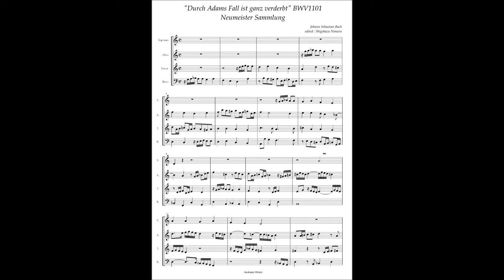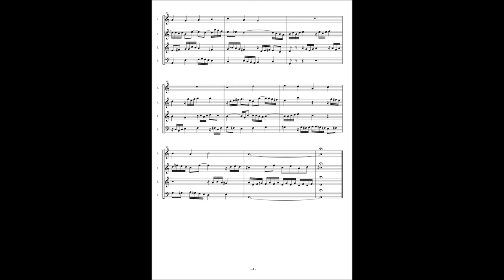J.S.Bach, Neumeister Collection "Durch Adams Fall ist ganz verderbt" BWV1101